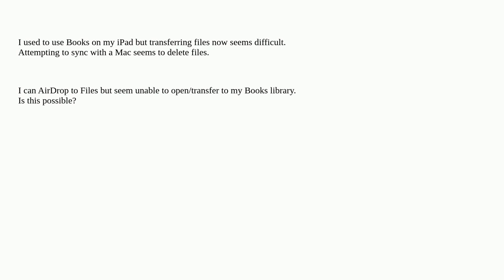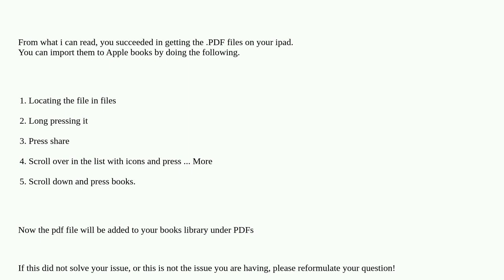Apple: Open pdf in Books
Open pdf in Books

A special thanks goes out to the awesome community

  ipad pdf books